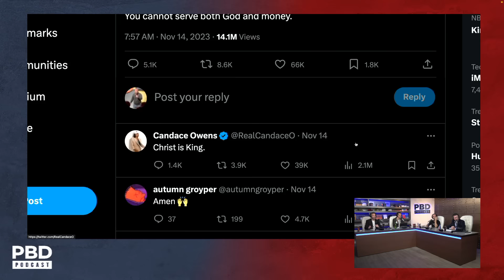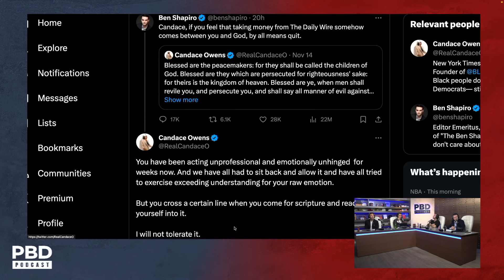"By All Means Quit" - Reaction to Feud Between Candace Owens and Ben Shapiro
Patrick Bet-David and the Home Team discuss the feud between The Daily Wire’s Candice Owens and Ben Shapiro over the ongoing Israel vs Palestine conflict in Gaza.

Protect yourself against Central Bank control with - American Hartford Gold

Purchase tickets to the PBD Town Hall with Robert F. Kennedy Jr on December 6th

Patrick Bet-David is the founder and CEO of Valuetainment Media. He is the
author of the #1 Wall Street Journal Bestseller “Your Next Five Moves” (Simon & Schuster) and a father of 2 boys and 2 girls. He currently resides in Ft. Lauderdale, Florida.